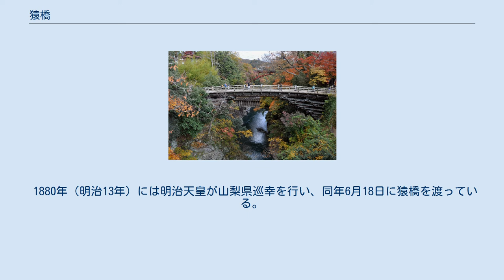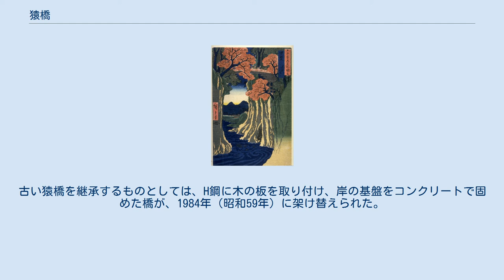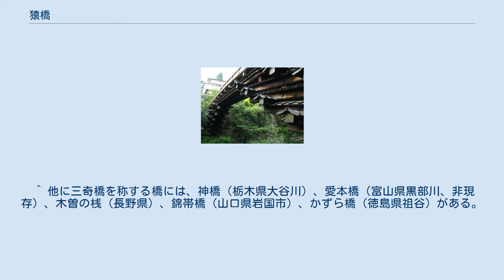猿橋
橋の構造 屋根付き刎ね木を重ねた上に橋桁が載せられている。
 猿橋（さるはし、えんきょう）は、山梨県大月市猿橋町猿橋にある桂川に架かる刎橋。
国の名勝に指定されている。
 江戸時代には「日本三奇橋」の一つとしても知られ、甲州街道に架かる重要な橋であった。
猿橋は現在では人道橋で、上流と下流にそれぞれ山梨県道505号小和田猿橋線と国道20号で同名の新猿橋がある。
長さ30.9メートル、幅3.3メートル。
水面からの高さ31メートル。
深い谷間のために橋脚はなく、鋭くそびえたつ両岸から四層に重ねられた「刎木（はねぎ）」とよばれる支え木をせり出し、橋を支えている。
 猿橋は、桂川（相模川）の両岸が崖となってそそりたち、幅が狭まり岸が高くなる地点にある。
幅が狭ければ橋脚を河原に下ろさずに済み、それが高所にあれば水位が高くなっても川の水に接しない。
このような地点に架橋できれば、大水の影響を受けずに済む。
しかし、そのためには橋脚なしで橋を渡す技術が必要である。
こうした条件では吊り橋が用いられるのが常だが、江戸時代の日本にはもう一つ、刎橋という形式が存在した。
 刎橋では、岸の岩盤に穴を開けて刎ね木を斜めに差込み、中空に突き出させる。
その上に同様の刎ね木を突き出し、下の刎ね木に支えさせる。
支えを受けた分、上の刎ね木は下のものより少しだけ長く出す。
これを何本も重ねて、中空に向けて遠く刎ねだしていく。
これを足場に上部構造を組み上げ、板を敷いて橋にする。
猿橋では、斜めに出た刎ね木や横の柱の上に屋根を付けて雨による腐食から保護した。
 所在する猿橋町猿橋は桂川とその支流・葛野川の合流地点の付近に位置し、一帯は甲斐国と武蔵国・相模国の交通拠点である。
江戸時代には猿橋村が成立し、甲州街道の宿駅である猿橋宿が設置された。
 猿橋が架橋された年代は不明だが、地元の伝説によると、古代・推古天皇610年ごろ（別説では奈良時代）に百済の渡来人で造園師である志羅呼（しらこ）が猿が互いに体を支えあって橋を作ったのを見て造られたと言う伝説がある。
「猿橋」の名は、この伝説に由来する。
 室町時代には、『鎌倉大草紙』によれば関東公方の足利持氏が敵対する甲斐の武田信長を追討し、持氏が派兵した一色持家と信長勢の合戦が「さる橋」で行われ、信長方が敗退したという。
文明19年（1487年）には聖護院道興『廻国雑記』において、道興が小仏峠を越えて当地を訪れ、猿橋の伝承と猿橋について詠んだ和歌・漢詩を記録している。
 戦国時代には、『勝山記』永正17年（1520年）3月に都留郡の国衆・小山田信有（越中守）が猿橋の架替を行っている。
この信有による架替は、小山田氏の都留郡北部への支配が及んだ証拠とも評価されている。
猿橋は天文2年（1533年）にも焼失し、天文9年（1540年）に再架橋されている。
 『勝山記』によれば、大永4年（1524年）2月11日に甲斐守護・武田信虎は同盟国である山内上杉氏の支援のため猿橋に陣を構え、相模国奥三保（神奈川県相模原市）へ出兵し相模の北条氏綱と戦い、「小猿橋」でも戦闘があったという。
戦国期に小山田氏は武田氏に従属し、『勝山記』によれば享禄3年（1530年）正月7日に越中守信有は当地において氏綱と対峙している。
『勝山記』によれば、留守中の3月には小山田氏の本拠である中津森館（都留市中津森）が焼失し、4月23日に越中守信有は矢坪坂の戦い（上野原市大野）において氏綱に敗退している。
 また、猿橋には国中の永昌院（山梨県山梨市矢坪）の寺領も存在していた。
 1676年（延宝4年）以降に橋の架け替えの記録が残り、少なくとも1756年（宝暦6年）からは類似した形式の刎橋である。
 この様な構造の橋は猿橋に限られなかったが、江戸時代には猿橋が最も有名で、日本三奇橋の一つとされた。
甲州街道沿いの要地（宿場）にあるため往来が多く、荻生徂徠『峡中紀行』、渋江長伯『官遊紀勝』など多くの文人が訪れ紀行文や詩句を作成している。
文化14年（1817年）には浮世絵師の葛飾北斎が『北斎漫画 七編 甲斐の猿橋』において猿橋を描いている。
 江戸後期の天保12年（1841年）には、浮世絵師の歌川広重が甲府町人から甲府道祖神祭礼の幕絵製作を依頼されて甲斐を訪れている。
広重は甲州街道を経由して甲府を訪れ、後に旅の記録を『甲州日記』としてまとめ、甲斐の名所をスケッチし作品にも活かしている...